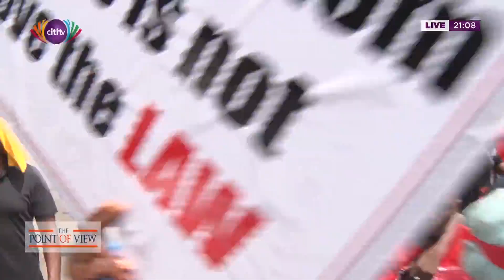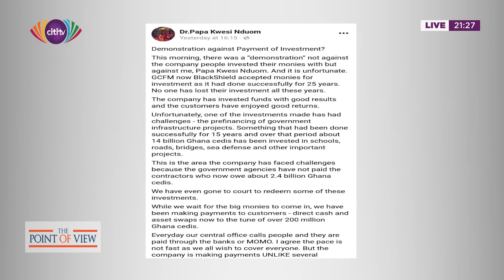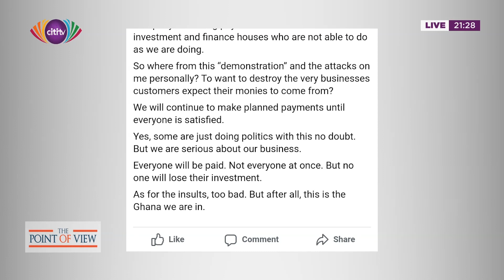Point of View - Discussing Gold Coast Fund Management crisis, the GFA elections and matters arising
The agitations of Gold Coast Fund management's customers and Fred Pappoe's Ghana Football Association aspirations are under the spotlight in this edition of PointofView with Bernard Avle.